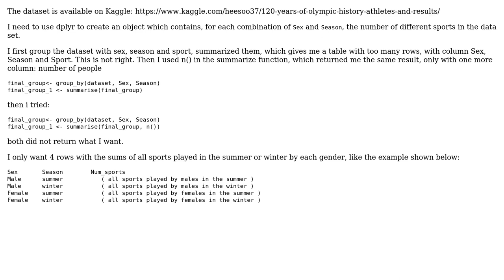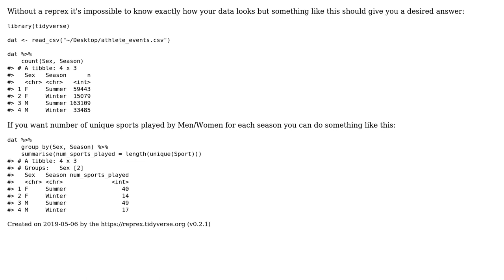Dplyr: calculate the number of groups and mutate it to a table